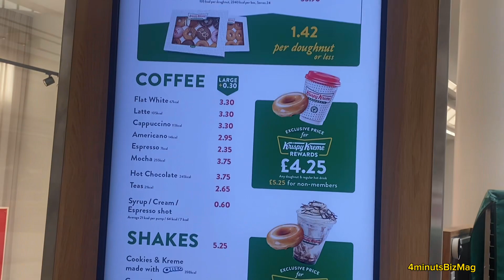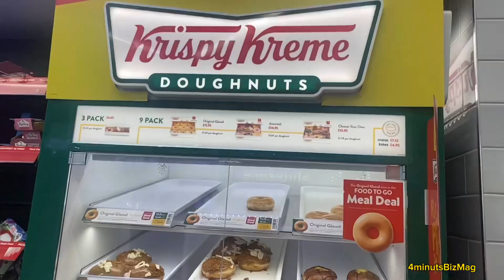Merry hill/shopping center/restaurants/Brands/Shops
It’s a shopping center in West Midlands and a beautiful home of 180 shops, brands and restaurants.

IKEA.